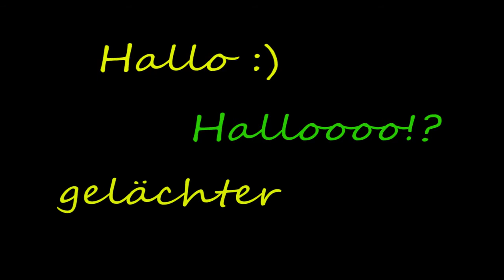Minecraft Mom goes Crazy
Eine Mom von nem Spieler :D
Mit Untertitel 2 zweiter Lacher garantiert